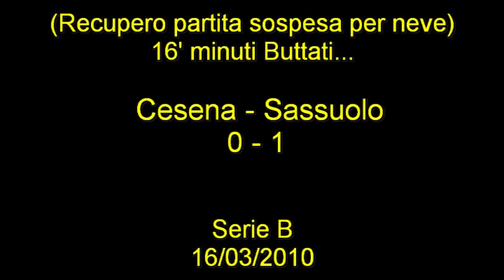Cesena - Sassuolo 16' minuti Buttati Serie B 2010 "recupero"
recupero di 16'minuti per la partita sospesa causa neve...
il Cesena attacca confusamente e senza tirare in porta e viene beffato da un gol...
la Furia di Bisoli